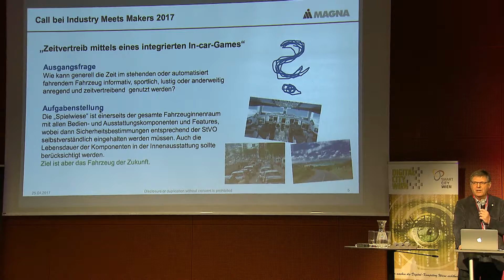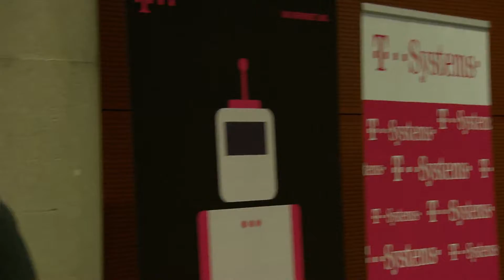IMM2017 - Kick-off - Clip-Beitrag von W24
W24 berichtet über den Best of Industry meets Makers - Kick-off - Event am 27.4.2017 im T-Center: Hier finden Sie Statements von Industriepartnern, Vertretern der Stadt Wien und ausgewählten Maker-Teams sowie eine Kurzvorstellung des erfolgreichen Smartbeet-Projekts, das im Zuge einer Kooperation zwischen T-Mobile und Smartgreen Solutions im Industry meets Makers 2016-Durchgang entstanden ist.